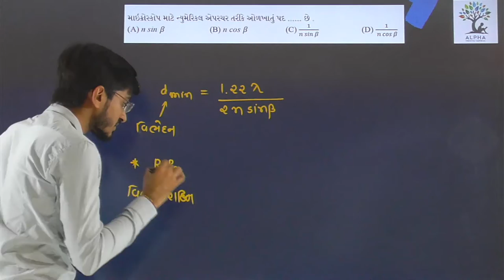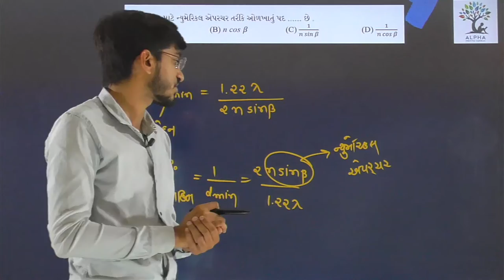Paper 2 | Section A | Que 19 | Physics | Std. 12 | Alpha Vidhya Sankul | in Gujarati by R K Sir